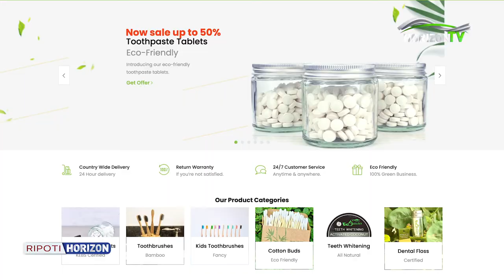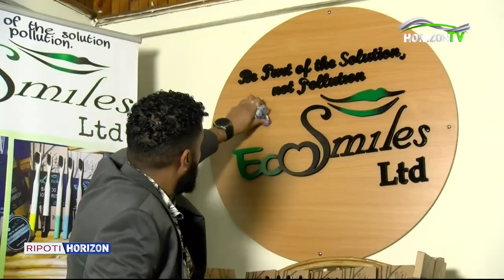Miswaki Ya Mwanzi Au Bambu | Ripoti Horizon | HorizonTV Kenya